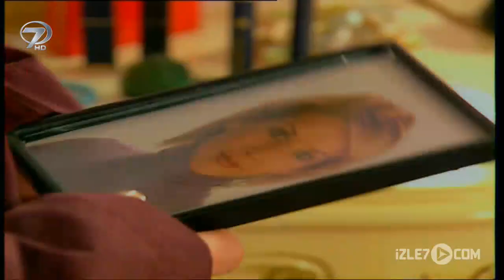Kalp Gözü - Rüya ve Kabus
Esra Erol'un başrolünde oynadığı hikayede mutluluğa adım attığını düşünürken kendisini bir kabusun içinde buldu. Neyin gerçek neyin rüya olduğunu anlayamıyordu… Kimse ona inanmadı… Genç bir kızın yaşadığı kabus dolu günler; “Rüya ve Kabus” Kalp Gözü’nde.